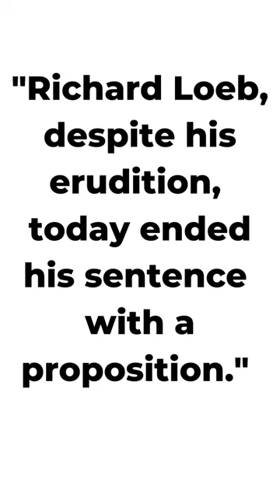Richard Leob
You've probably heard of Leopold and Loeb and the murder of Bobby Franks, Loeb's second cousin by the way, who they kidnapped and killed just to see how it would feel. But i bet you don't know how one of them came to his violent end.